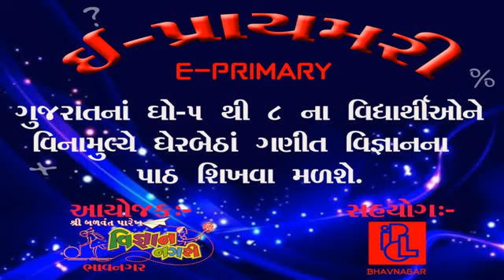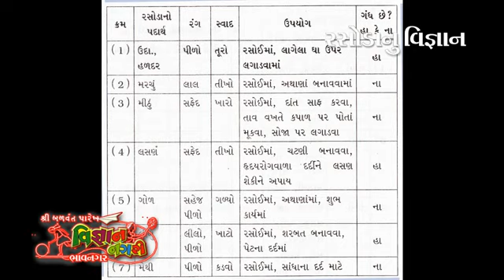Rasoda nu Vignan | STD 5